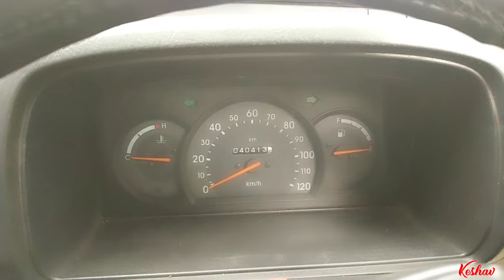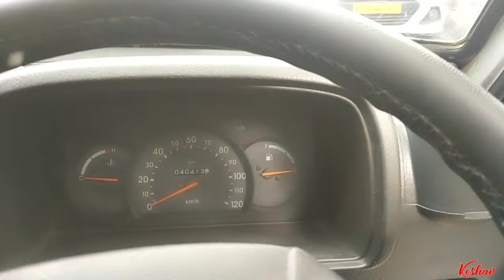Over Heating Problem In My Omni Van 🔥 | CNG गाडियां क्या Over Heating होती हैं ?